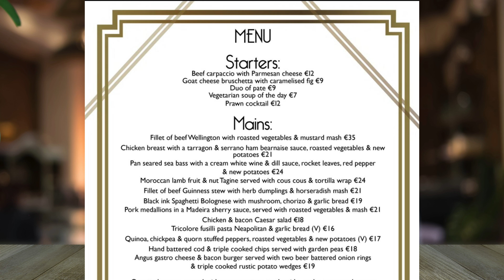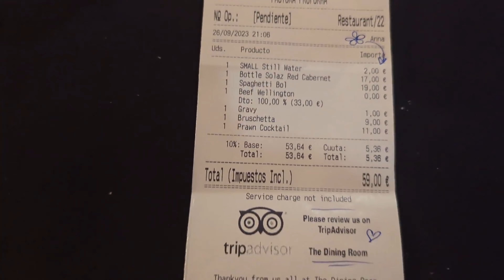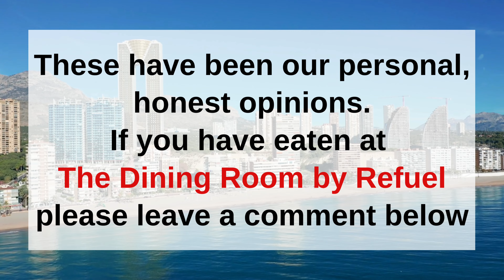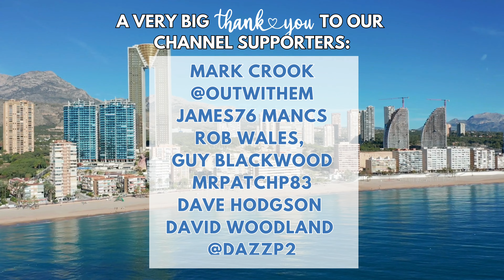The Dining Room, BENIDORM - What a let down!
Ey up, Chatter Gang!
This time we're checking out The Dining Room by Refuel in BENIDORM, a place with a menu as fancy as the decor!
We were so excited to try this top-rated restaurant (and yes, it's a bit on the pricier side), but as you might guess from our thumbnail title … things didn't exactly go according to plan!   Was it a total disaster? Click on the video to find out why The Dining Room didn’t quite live up to our high expectations! Let's see what went down! ️
Best love as always, Colin & Tim, The Chatter Guys xxx

This video was filmed in September 2023

Filmed using:
Samsung 23 Ultra
DJI Mic